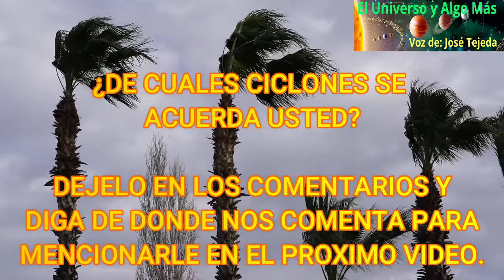COMO se le PONE el nombre a los Ciclones. Tifones. Huracanes. Temporada Ciclonica.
En este video se muestra la forma de cómo se le coloca el nombre a los Ciclones, Tifones, Huracanes y desastres naturales de esta naturaleza.